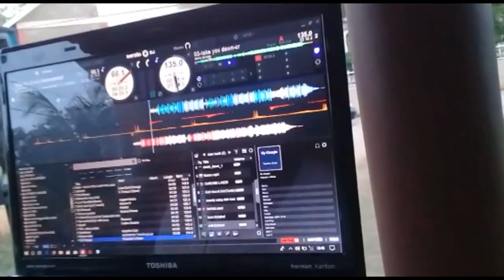Upgrading a crunch 1500w car amplifier to 2000w | crunch PD1500.2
welcome to evah slick media a creative platfarm for everyone who want to fix and learn HOW TO do something how to make something.

yon can watch a game of cricket and also party fans can sit and watch how the birthday party goes

evah slick media house is a place for every thing fun .games & laughter you name it #$LICK BOSS

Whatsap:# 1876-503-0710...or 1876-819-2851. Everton